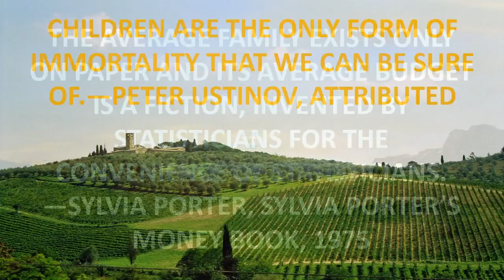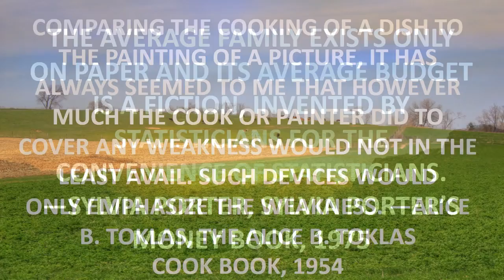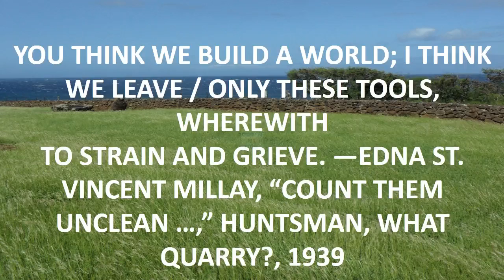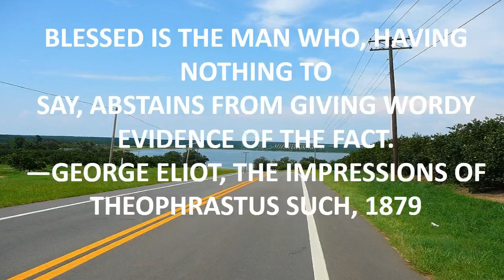borderlands 2 funny quote.mp4